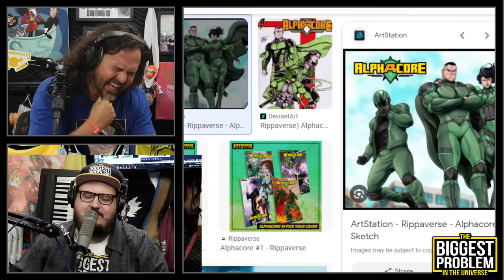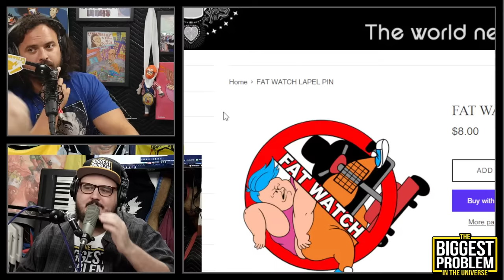Biggest Problem #116 | The Pac Gets BLACKED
Dick's Problems:
►Immigration
►Not Enough Leftovers

Vito's Problems
►Buyer's Remorse
►Too Much Time Between Animated Seasons